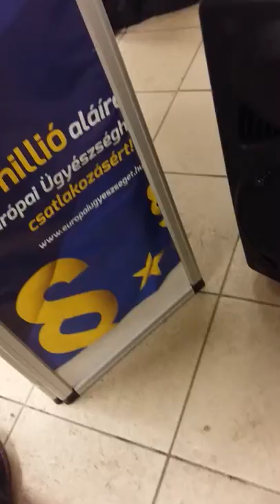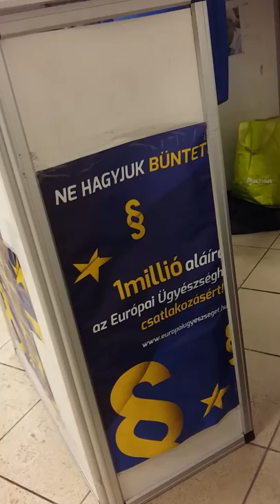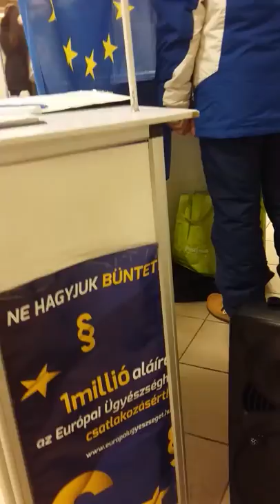2019. 01. 09. aláírásgyűjtés